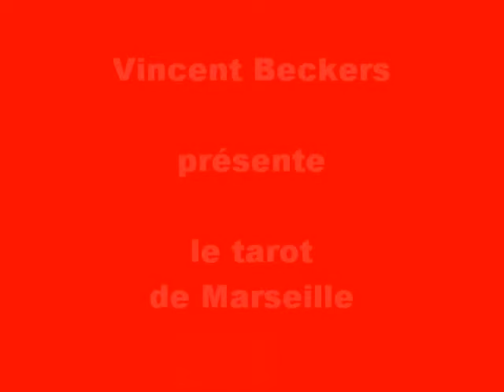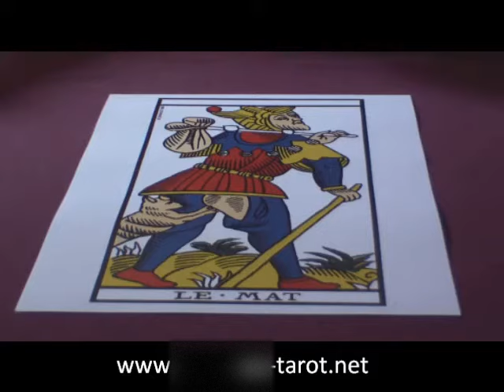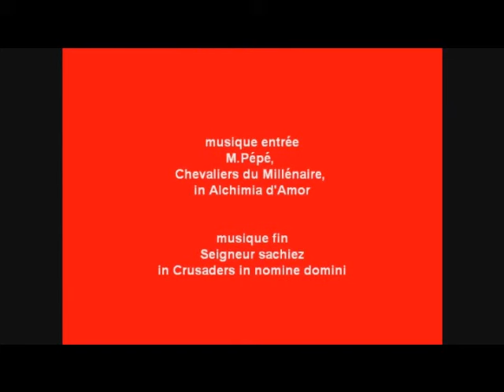carte du Mât du tarot, psychogénéalogie, par Vincent Beckers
Cours de tarot gratuit en ligne, avec Vincent Beckers
Le Mât du tarot, vu sous l'angle du développement personnel, de la psychogénéalogie et des phénomènes transgénérationnelles en tirage avec les cartes du tarot